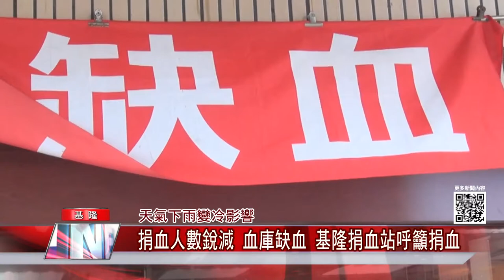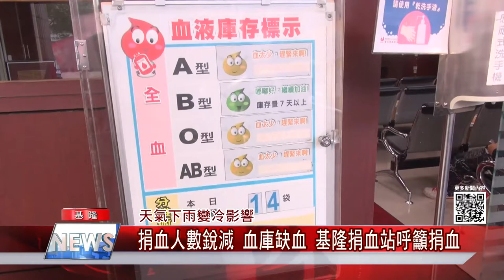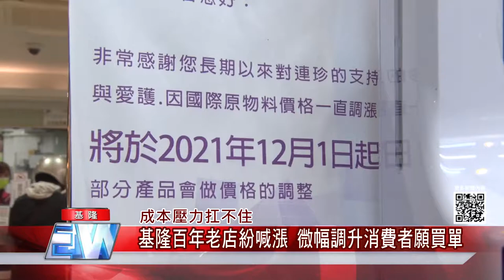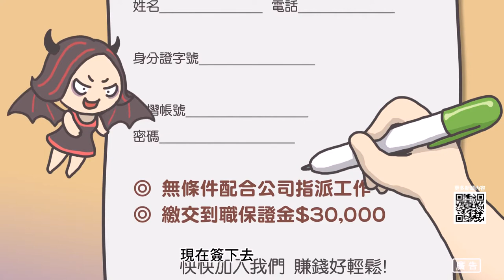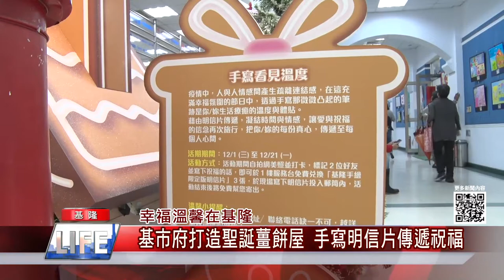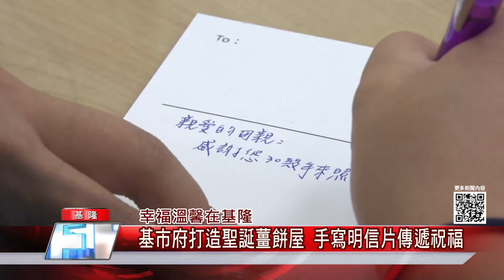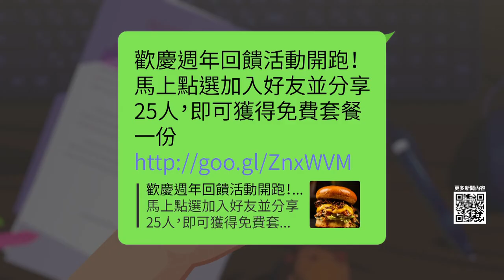地方 大小事|基隆 消息|缺血 危機|中嘉新聞|1101201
0:00開場
0:30天氣下雨變冷影響-捐血人數銳減 血庫缺血 基隆捐血站呼籲捐血
02:30綠島發現日本浮石 海科館.水試所示警
04:02日本浮石隨東北季風來? 基隆漁船作業當心
05:05關心基隆嶼步道修繕進度 莊錦田建議蓋浮動碼頭
06:24基隆嶼步道採"半半施工" 不妨礙遊客動線
08:31物價翻漲-議員關心營養午餐 教育處:前幾年已調高補助
11:31成本壓力扛不住-基隆百年老店紛喊漲 微幅調升消費者願買單
15:30生活資訊+廣告
16:10幸福溫馨在基隆-基市府打造聖誕薑餅屋 手寫明信片傳遞祝福
19:53海洋廣場12/4 聖誕點燈 喜樂音符響徹基隆
21:33「暖心聖誕 愛在基隆」市賽冠軍~基中弦樂四重奏率先登場
22:30 TIFA台灣國際藝術節  打造虛實共生
23:50 疫情催化數位轉型  啟發創作想法
24:45 TIFA台灣國際藝術節  2022盛大登場
26:02 眼見一定為真嗎？

臉書追起來
Home 中嘉- 吉隆有線電視

趣聞不漏接
吉隆官網(中嘉新聞)

喜歡看電視?